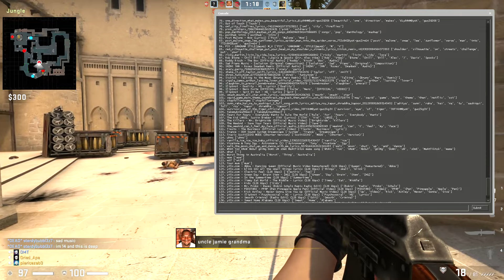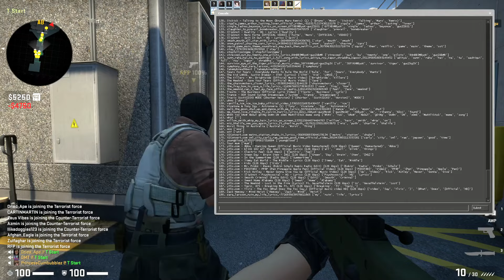CS:GO SING ALONG! Ft. "DJ DMT" - (Music Edition)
Come sing along to these bangers with the csgo crew...